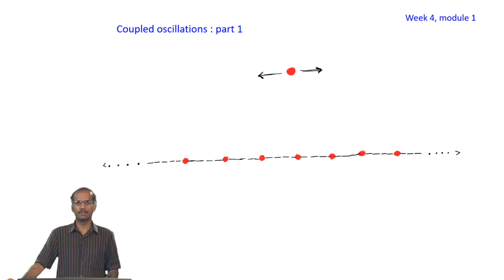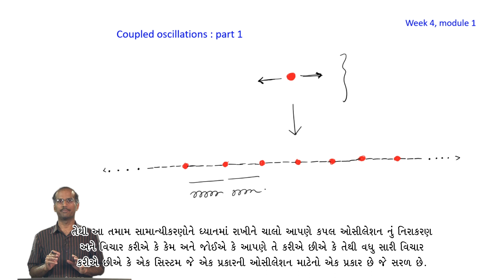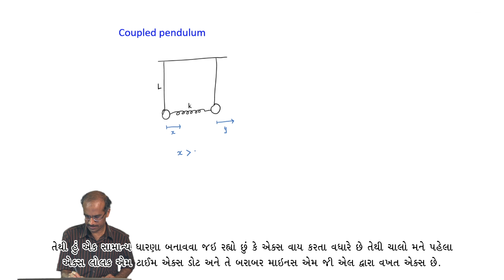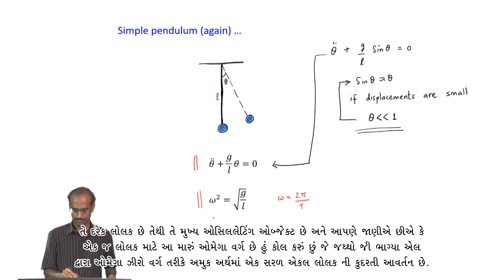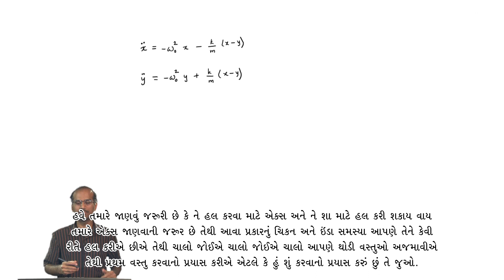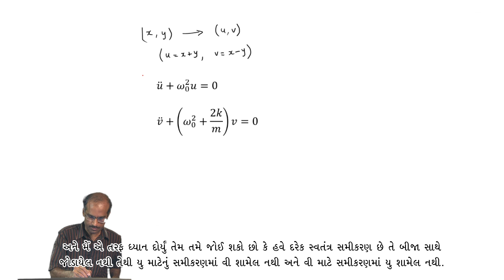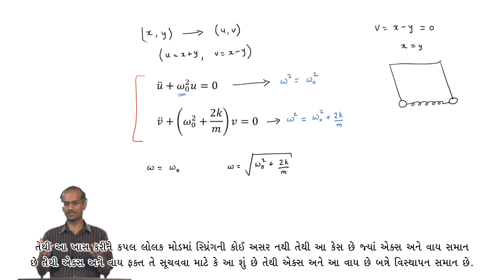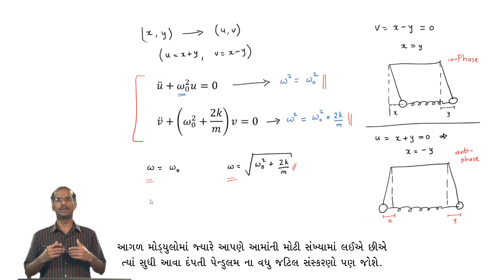Coupled Oscillations : Part 1 - [Gujarati]